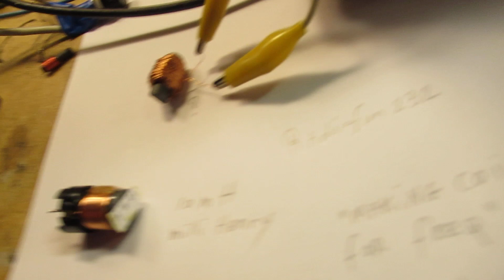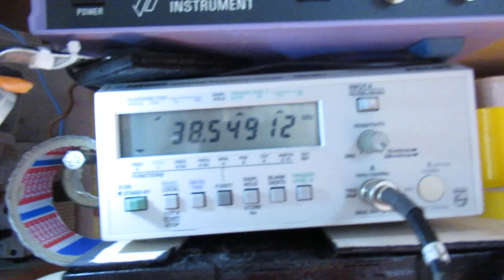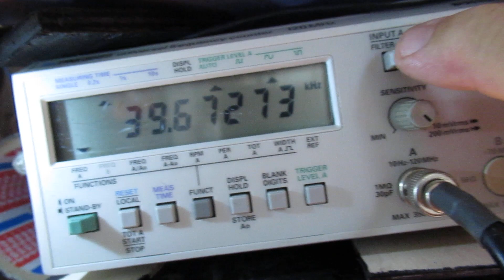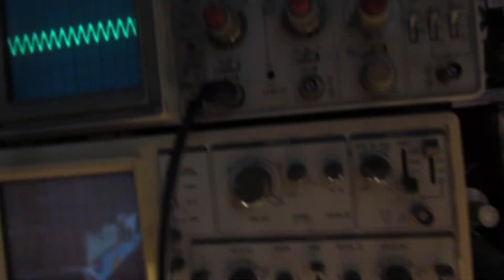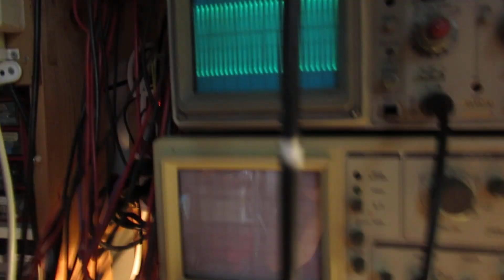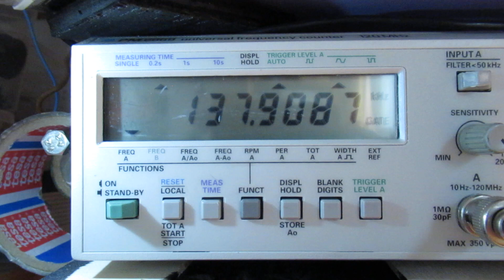Making & testing & developing radio coils 30 KC-17 MC with a test oscillator, a freq. countr & scope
A video about making/testing/developing coils between (say) 30/40 KC and 15 MC, for all kinds of (radio) applications.

Principle: connect your coil (a coil) to a test oscillator and read out the frequency via a frequency counter and an oscilloscope, or a scope with a built-in frequency counter. Now you know the frequency where the coil works/can work & also the frequency/frequencies where a coil performs best.

Please note: in this test-oscillator (link to schematic below) the (unknown) coil is connected to a FET, that has, by its properties, an enormous high input resistance/impedance, say in the order of 1 Mega Ohm or many Mega Ohms.

Could be that in a practical situation, the coil that you have made and tested, when taken out of this test-circuit and connected to another electronic (radio) circuit, does not work the same. You will/can see the so called “damping”.

Thus when connected to a transistor or whatever other electronic circuit with a much lower input resistance/impedance, compared to that FET input impedance in this tester/test oscillator, it can have a substantial effect on the performance of the tested coil, both in terms of frequency (it can drop down) and Q. The Q can get lowered.

Anyway: you get a good insight (!), by using this circuit and this test procedure (!), about radio coils, how to make them, their quality factor (Q) etc, by simply “making” and “testing”.

When you bridge the coil under test with a 10-500 pF tuning capacitor, you could get more insight about the frequency and especially the Q (quality factor), thus the Q in relation to the frequencies where the coil (in theory & practical) can work. Every coil has a “bandwidth”.

2. The simple & cheap SW radio, for SW frequencies/radio reception around 7 MC is demonstrated here (22 dec. 2022)

The schematic of this (around 7 MC) SW radio is on 6.33 and further in this video  of 1 March 2023

3. A general video about (radio) coils, how they look like, etc. is here (23 July 2015)

4. Another video (23 March 2021, one of the many video’s about coils, inductance, radio coils, etc. on my YT Channel) is here (“how they look like”)

5. Another measuring circuit for small radio coils (practical inductance meter 10 uH-10 mH is here), 25 March 2023

When you connect a variable capacitor (10-500 pF), parallel to the coil to be tested, you can derive more information about “a”  coil for shortwave.

Tuning that capacitor you can see where the coil performs best, giving out a high/higher peak on the oscilloscope. Higher peak means that the energy “swirled up” in the coil on frequency “X” is higher, thus a higher quality factor (“Q”).

Much more info about radio coils & radio can be found via my channel trailer.

Search with keywords (regarding this subject) like: coils, coil, shortwave coil, shortwave, short wave, resonance, inductance, test, tester, oscillator, generator, etc.

You can search via the “looking glass” on my Channel trailer via keywords like ”audio”, “radio”, “amplifier”, “filter”, “Shortwave”, “transistor”, “FET”, “oscillator”, “generator”, “switch”, “schmitt trigger” etc; so the electronic subject you are interested in.

I keep all my YT videos constant actual, so the original video’s with the most recent information are always on YouTube. Search there, and avoid my circuits that are republished, re-arranged, re-edited on other websites, giving not probable re-wiring, not updated video’s & schematics, etc.

Some persons try to find gold via my circuits. I take distance from all these fake claims. I cannot help that these things happen. Upload 23 September 2023.